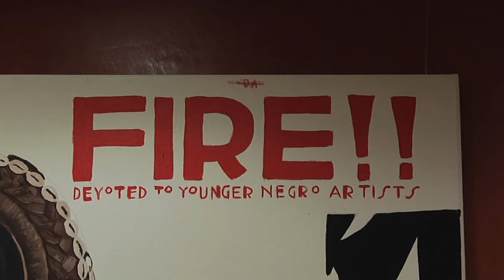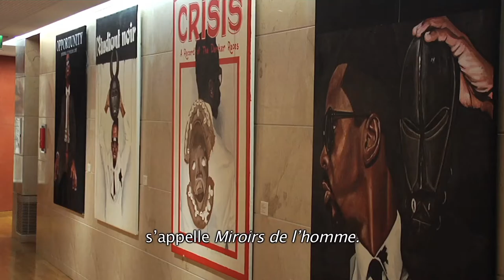[FLASH EXPO] Fahamu Pecou « Miroirs de l’homme : une rétrospective » à la Société Générale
Connaissance des Arts s’associe à la Société Générale pour vous présenter la web-série « Flash Expo » qui décrypte les plus grandes expositions d’art contemporain du moment.
Ce mois-ci, l'artiste américain Fahamu Pecou vous présente l'exposition monographique « Miroirs de l’homme : une rétrospective », organisée par la Collection Société Générale, en collaboration avec la galerie Backslash. Les œuvres de cet artiste pluridisciplinaire mêlent l'observation de la culture hip-hop, les arts plastiques et la culture pop.
À découvrir sur inscription aux Tours de la Société Générale (La Défense) jusqu'au 25 novembre.